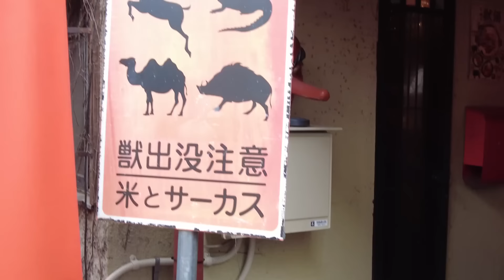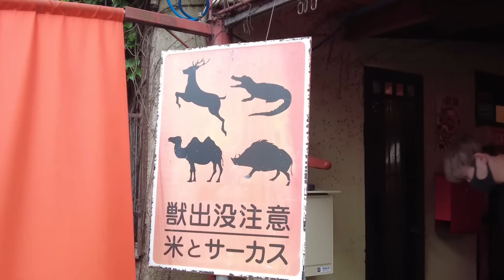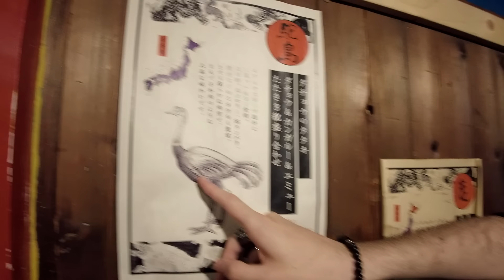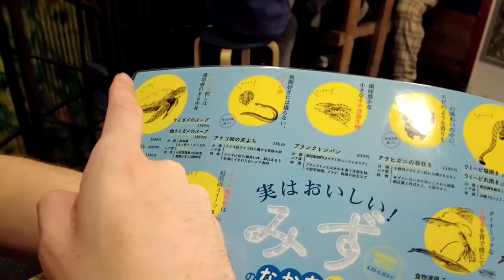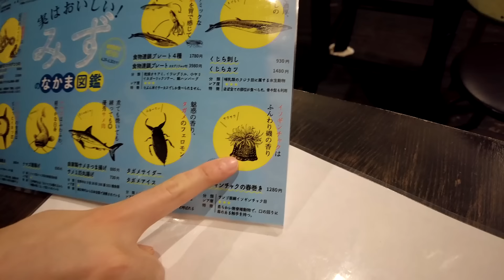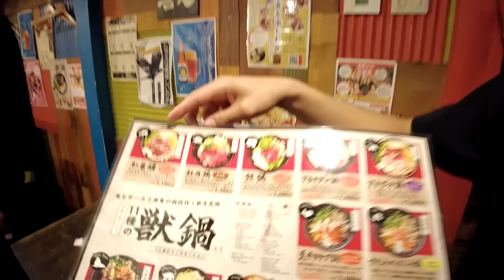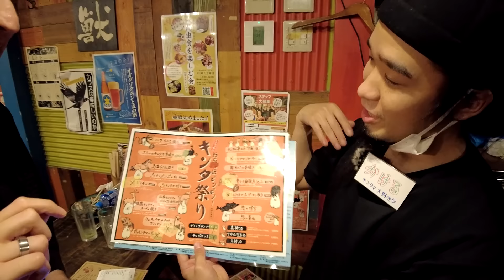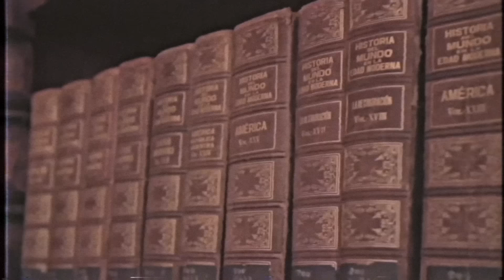El Restaurante más Asqueroso de Tokio | Kainihon y Fabio Torres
Acompaña a Fabio Torres y Kainihon mientras prueban platos exóticos en el restaurante más asqueroso del mundo en Japón. incluyendo serpiente frita, gekko, rana y cucarachas marinas. Una experiencia que hay que probar al menos una vez en la vida! 😨